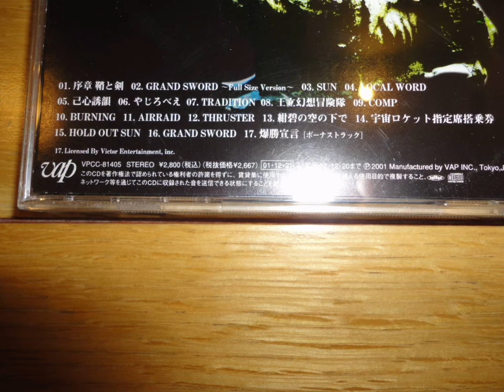Local Word (Vaporwave Version)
Lo tenía pendiente desde hace años 😵‍💫...

Tema hecho basado en la versión original de Osamu Suzuki (2001)